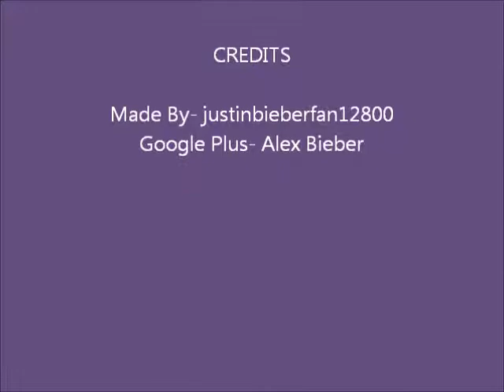bieber fever pics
bieber fever luv u justin bieber super cute pics